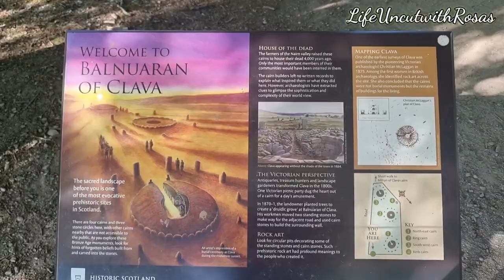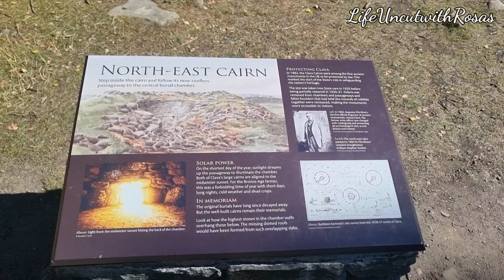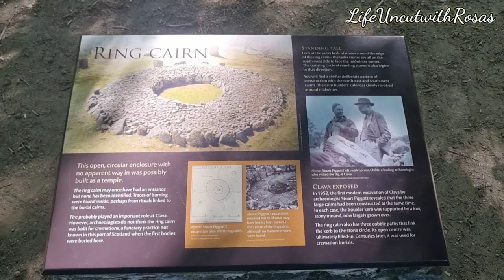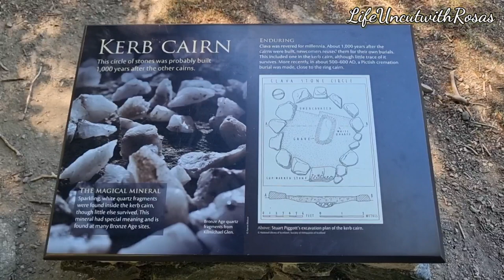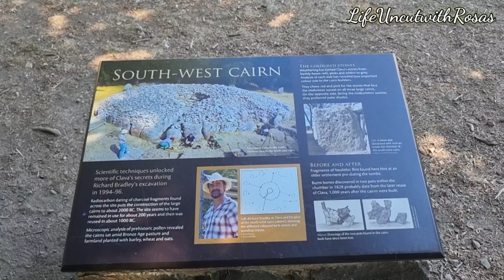CLAVA CAIRNS - Ancient burial cairns with standing stones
One of the historical landmark in Scotland mainly in Inverness. Cairn is from Scottish Gaelic 'càrn' which means a man made pile of stones for burial mound.